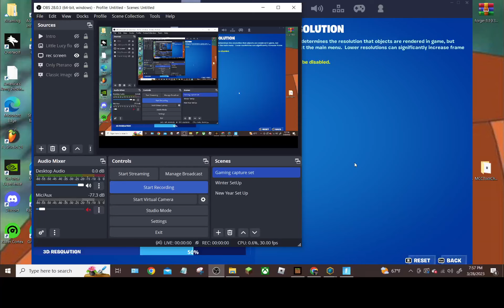Capture Gaming 2023 - fortnite [Game Episode 511] Still no Kratos! March 28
(For recopy)
Intro: N/A
Creator: N/A

[Music]
CopyRight/No CopyRighted: N/A
1.N/A
2.N/A
3.N/A

 [Gaming Section]
For Minecraft:

[Addons]
Addons: N/A
Creator: N/A

[Mods]
Mods: N/A
Creator:N/A